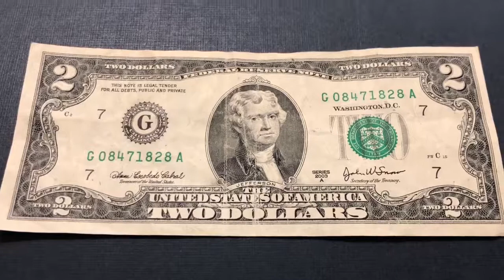Two dollars Bill 2003 USA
USA Two dollars Bill 2003